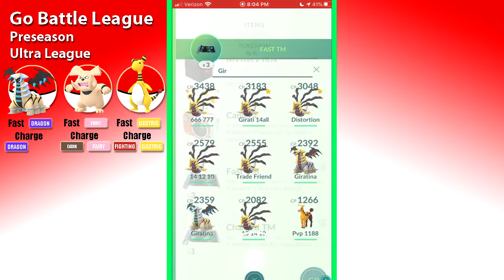I Caved [Go Battle League Live]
So I caved and decided to try out that OP legendary everyone is using in Ultra League... but does it actually live up to the hype?